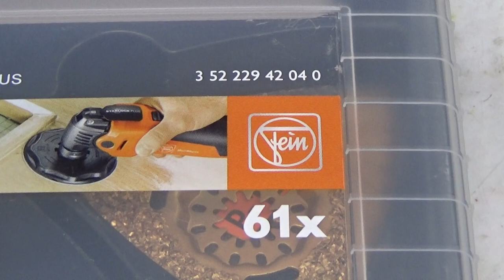fein, 파인, 멀티마스타, 61pcs, starlock, 전동공구, 액세서리, 35222942040, 공구몰닷컴, 멀티마스터, 동영상제공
fein, 파인, 멀티마스타,  starlock, 전동공구, 액세서리, 출시안내,
공구몰닷컴, 멀티마스터, 동영상제공
고객님  위한 정보, 도움될수 있는 신선한 정보 제공 해드리겠습니다

감사합니다